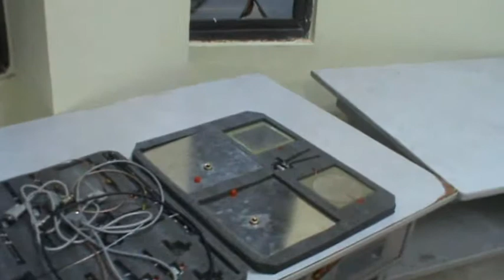Hands on on the Amitech Instruments